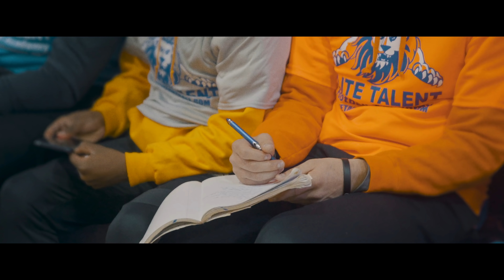Elite Talent Football Academy NCEC All-American 2025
NCEC/Elite GA Showcase camp Some of past students that came to the camp with little exposure.

NCEC National College Evaluation Camp Atlanta and  Kansas City Next UP!!! Feb 2, 2025
This video is about NCEC TOUR

Register Here
NCEC 2025 Register HERE!

National College Evaluation Camp Presents..
NCEC All-American Showcase…

Students attending will be added All-American Watchlist

Camp will consist off
40 yard dash
20 yard shuttle
Broad jump
Drills and 1v1

5th-8th Grade..

High School
9th-12th.

Former Army All-American Director will be in Attendance.

Guys in the past like these below came to the camp..
Trevor Lawrence, Derrick Brown, Jojuan Willams, Juju Lewis
Air Noland, Kool-Aid Mckinstry, Anquan Fegans
 Trayvon Mullen Oakland Raiders, Mecole Hardeman,Duke Shelley
Hajj Malik-Wiliams
Harrison Bailey
 Domnique Blaylock
Andre Seldon
 Ricky White
Andrew Thomas
Owen Pappoe
Jamyest Williams
Chief borders Florida
Carlos Delrio Florida
Marquise Killebrew
Jordan Hancock
Demarko Williams
Malachi Singleton
Trequon Fegans
De'Nylon Morissette

Mr.Black Shirt !